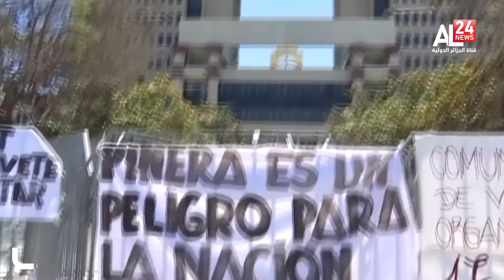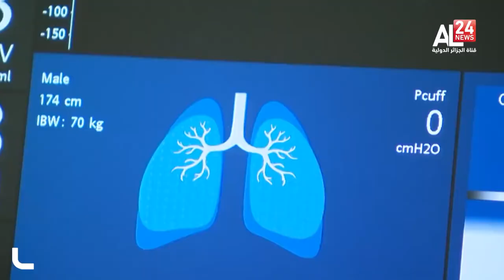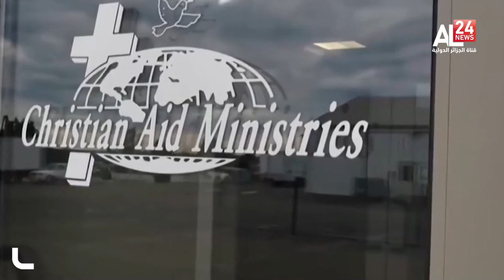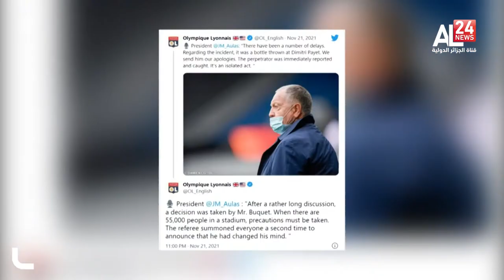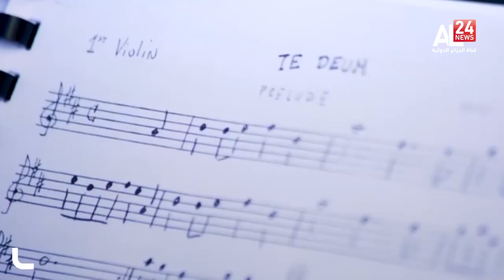ENGLISH NEWS BULLETIN 06PM